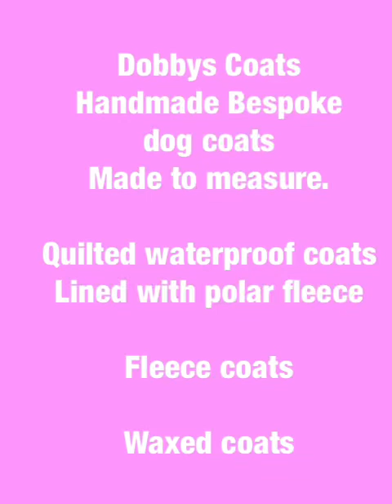Dobbys Coats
Selection of handmade dog coats